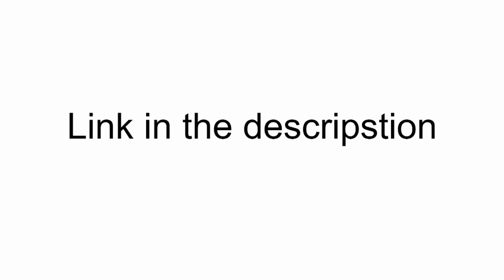Join The Google Meet